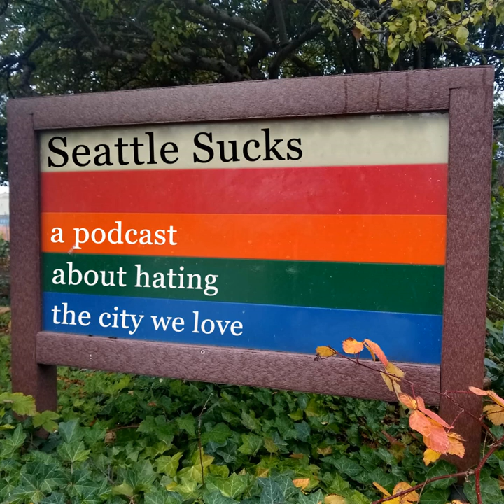Blethen Origin: 124 Year Schlock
Greg, Brian, and Colin talk stimulus before reading a strange, mysterious manuscript of unknown provenance from Professor Ambrose J. Hoag on Alden Blethen, progenitor of the Seattle Times, listening to Ross Reynolds lob treats into the mouth of trained seal and current publisher of the Times, Frank Blethen Jr, and concluding with a listicle from the Seattle Times Editorial Board identifying 15 local heroes in 2020.